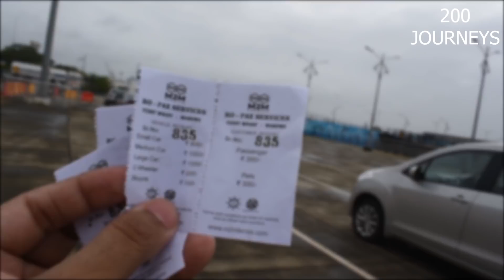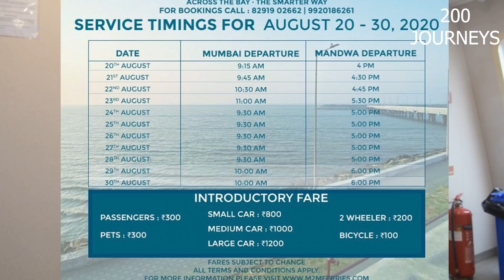Mumbai to Alibaug RO RO Ferry | Mumbai to Alibaug by Boat with Car | M2M Ferries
Presenting Mumbai to Alibaug RO RO Ferry service vlog. Watch video to know about ferry price, time, roro boat booking. Travel Mumbai to Alibaugh by boat with car, bike, cycle in just 50Mins. Mumbai to Alibaugh by boat distance is only around 15Kms.

Happy Sailing!